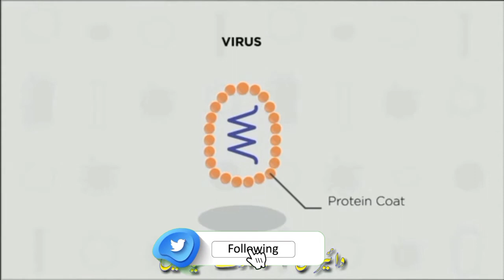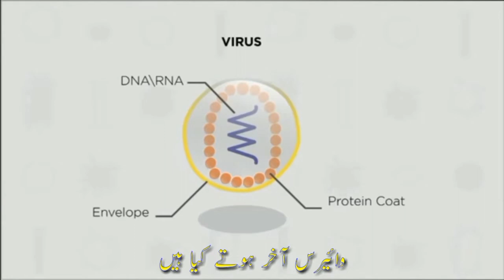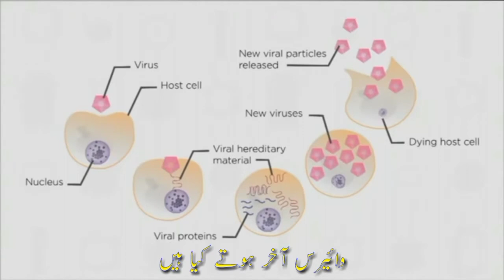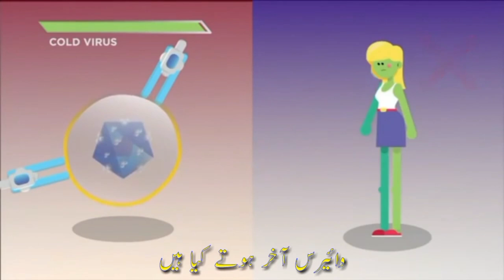what are viruses in urdu || Sajjad Khaskheli Official